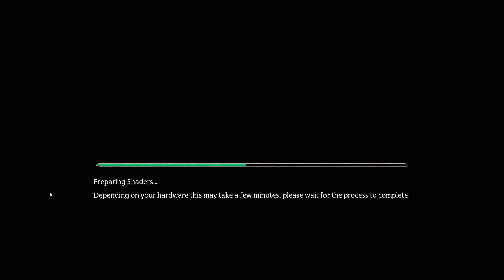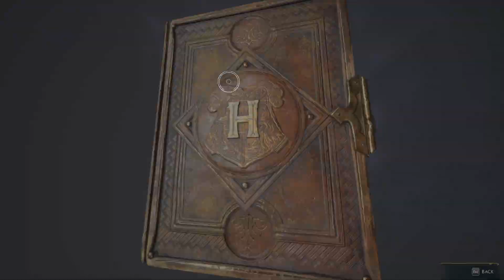Hogwarts Legacy | Full Gameplay Walkthrough | Wizard Playthrough | PART 23 | The Map Chamber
Hogwarts Legacy is a 2023 action role-playing game developed by Avalanche Software and published by Warner Bros. Games under its Portkey Games label.

The Most Awaited game of 2023! Join in on the journey filled with Magic and Bizarreness. This entire playlist will contain both Wizard and Witch playthroughs.

You can recommend games in the comments if you wish.